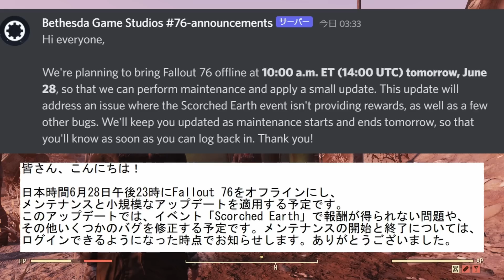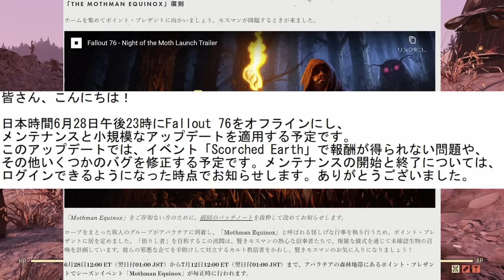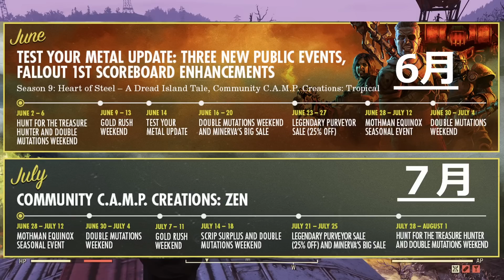７月のFallout76はどうなる！？メンテナンス・イベント等解説！【Fallout76攻略 フォールアウト76 Samurai2948】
フレンドを作りたい、攻略情報が欲しい、そういう方はどなたでもスマホやPCで匿名参加可！
【Samurai2948-Fallout76 & StarCitizenコミュニティ】ーDiscord版コミュー

↑Twitterやってます！(いつでもどなたでも無言フォロー申請歓迎です！基本的に生放送開始時の通知や、新作動画投稿の通知、雑談に使用しています。）

↑Discordのメリット・簡単な解説については、 で紹介しています。（Fallout76大規模攻略・交流コミュニティの参加方法！

↑私の動画チャンネルリストです！動画・生放送を気に入ったら加入して頂けると嬉しいです！

PS4 Fallout 76 Tricentennial Edition (トライセンテニアルエディション) 【CEROレーティング「Z」】 -

PS4 Fallout 76 【CEROレーティング「Z」】

基本的にアップデートが入るたびに色んなことにチャレンジし、攻略や雑談動画を挙げてます。ゆっくり実況化VTuber化、MOD利用などの予定は今の所ありませんです。時々生放送も行ってます。

＊基本的に私の全ての投稿動画は、Twitterやwiki、ブログ、個人サイトに至るまで、全て無許可で動画へのURLリンク貼ってもらって構いません。（動画そのものを、別動画としての再アップロードだけはご遠慮ください）
＊ビジネス的なお問い合わせは、TwitterへのDMか、チャンネル概要欄の「ビジネス関係のお問い合わせ」のメールアドレスからお願いいたします（なおできる限りTwitterでDMから連絡頂けたほうが嬉しいです）。

‹今までで好評だった動画›

【Fallout76攻略】Lv356の全構成大公開！Lv68スパミュですらも一撃で狩り放題！伝説も狩り放題！【フォールアウト76】【Samurai2948】PERK変異SPECIAL解説有
↑「１０００００回再生」超えました！ありがとうございます

↑「７５０００回再生」超えました！ありがとうございます

（一部予測）知らないと大損！後戻り不可！絶対に損をしないために知っておくべき、新クエについての情報

撮影環境
OS:Windows 10 pro
AMD:Ryzen 3900X (OC→All Core 4.4GHz Keep)
GPU:RTX 2080 Super
Memory:32GB (Max 3200MHz)
Motherboard:X470 Taichi(AM4)

PS4の外付けSSDオススメ

VRChatアバター：ミュリシア-Mulicia-（改変